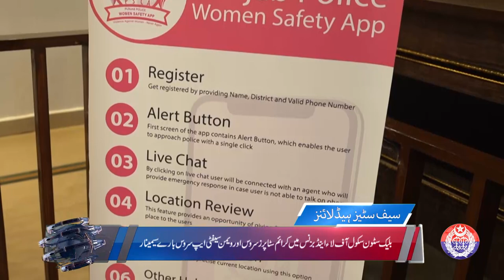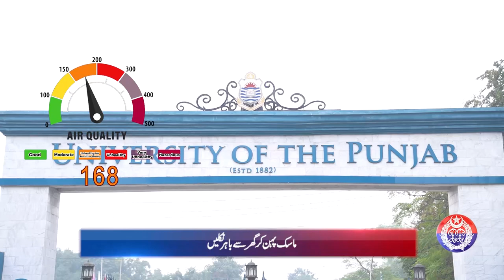Punjab Police News Bulletin | Crime Reporting | Punjab Safe City | 14th March 2024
The News Bulletin of 14th March 2024 about Crime In Punjab. Punjab Police did splendid work through out the province. The police arrest multiple gangs of different crimes. The brief news about smog has been informed. Punjab police put their role on the culture day "Punjab Rehtal Dehar". Police present the Punjab Culture.